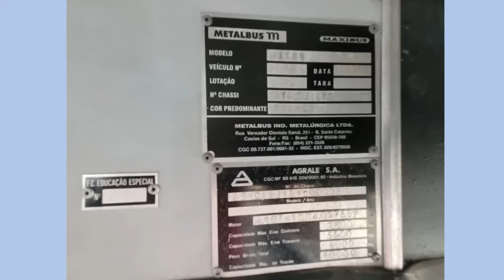BUGUEI!!! O MICRO PERFEITO PARA QUEM PROCURA "BARATEZA"!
KKKKK!! SE VOCÊ ESTÁ PROCURANDO MICRO BOM, OU DOR DE CABEÇA, TEM OS DOIS AQUI NESSE VIDEO!!